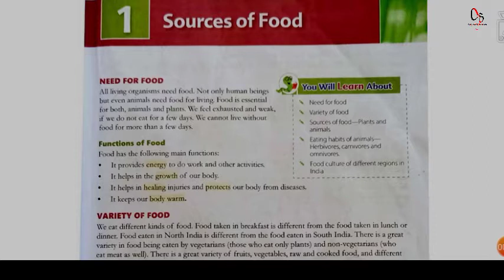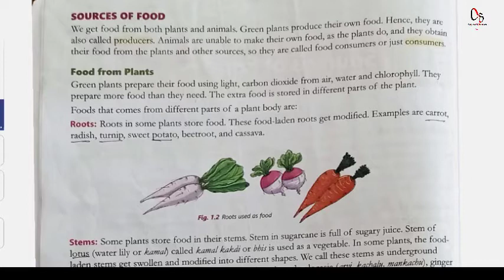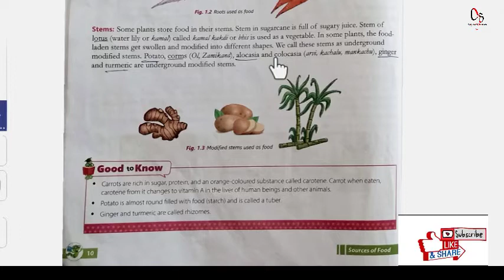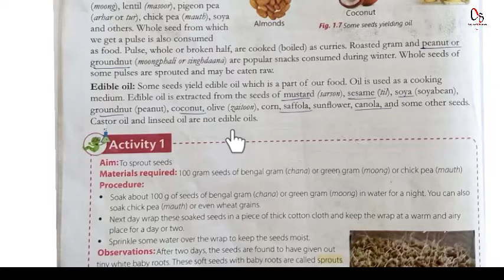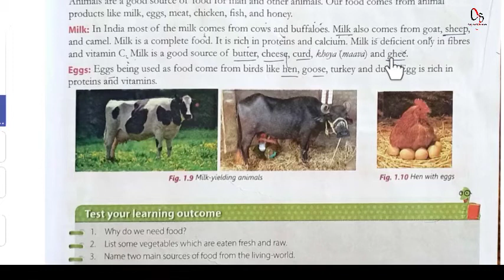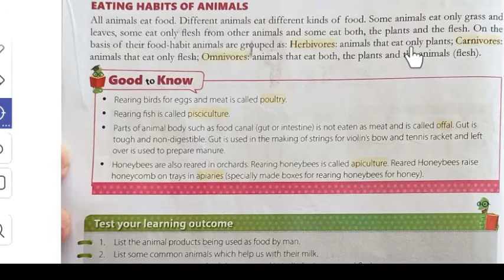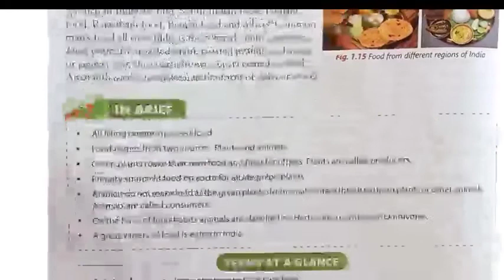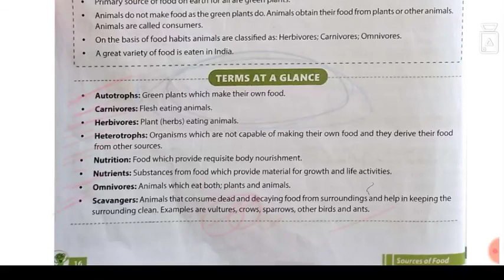SOURCES OF FOOD : CLASS VI FULL CHAPTER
Complete Chapter in Hindi
book : Science Mission by: S.Chand Publication